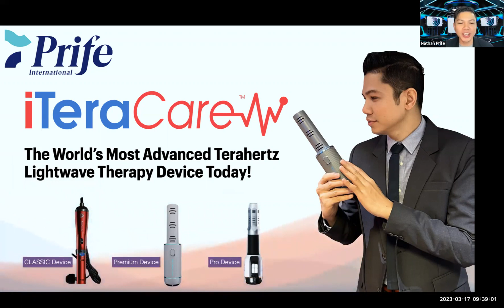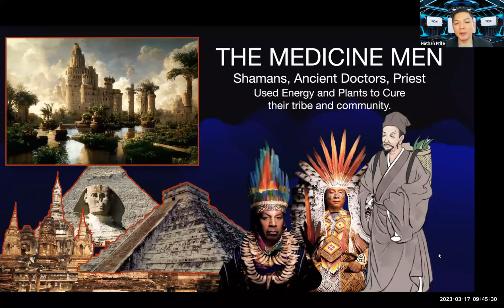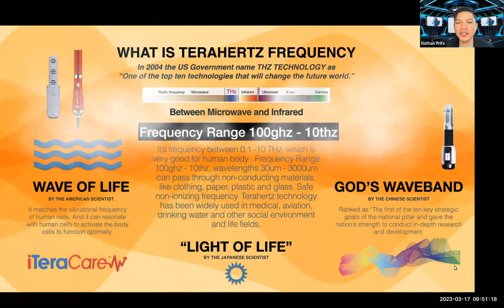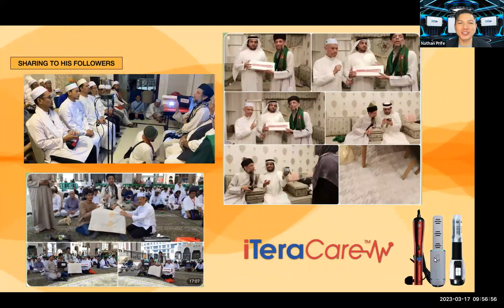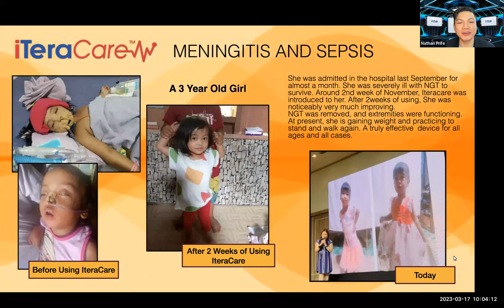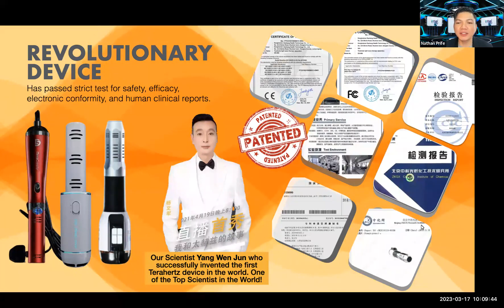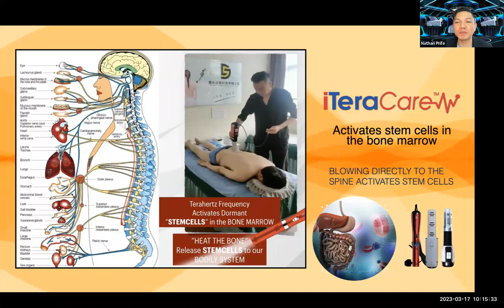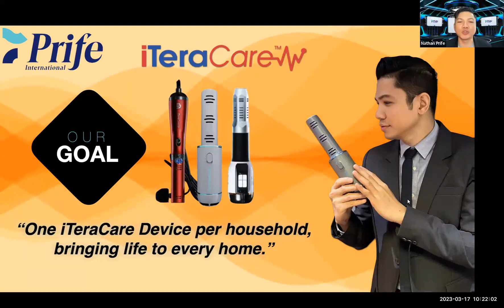iTeraCare Product Zoom Presentation Nathan Recorded on 17 March 2023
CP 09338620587